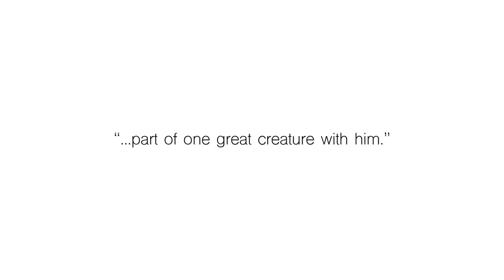crows in the bath HD 1080p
Something Thoreau wrote in his journal about crows and our relationship to life on our planet.